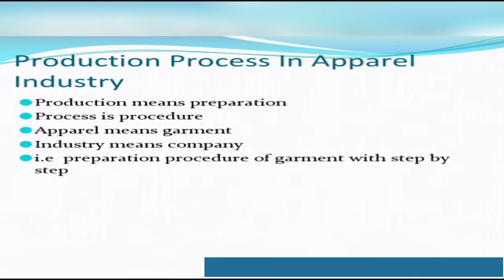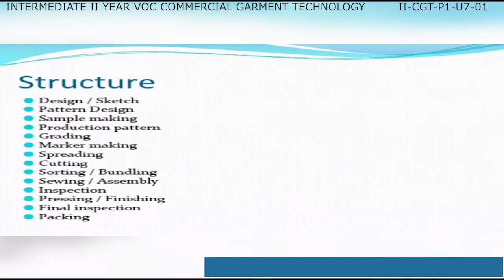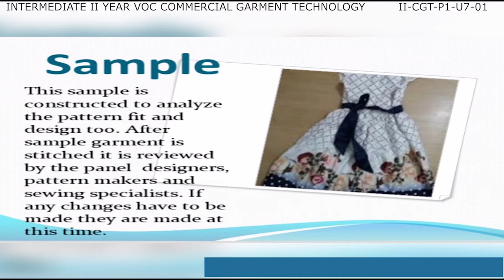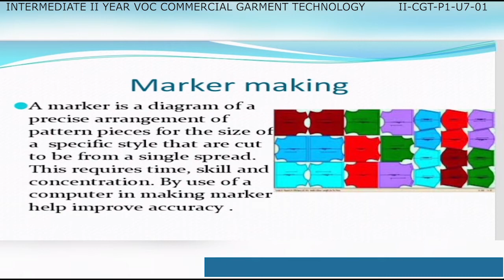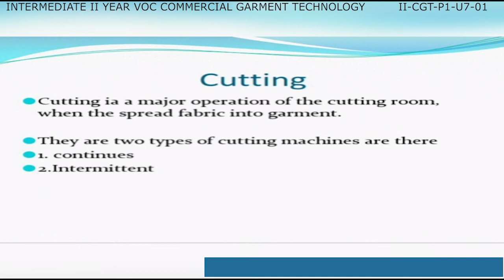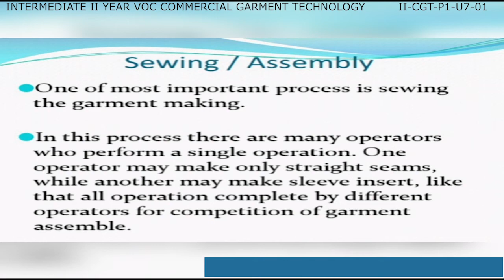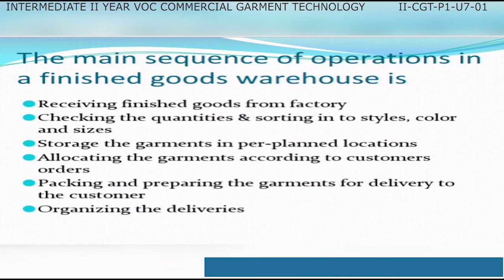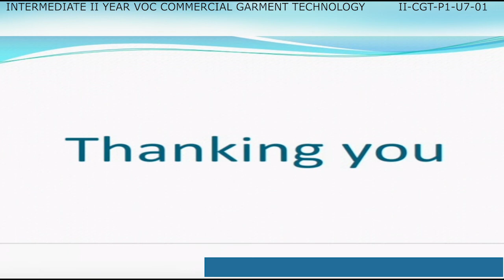VOCATIONAL COMMERCIAL GARMENT TECHNOLOGY 2ND YEAR P1 - U7 -01 - PRODUCTION PROCESS IN INDUSTRY